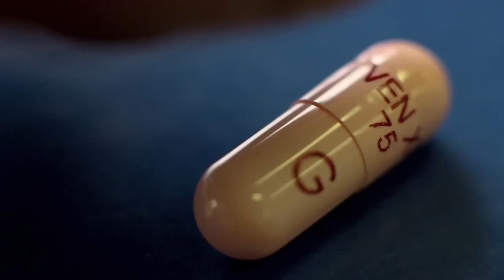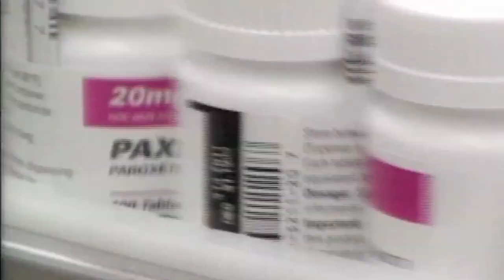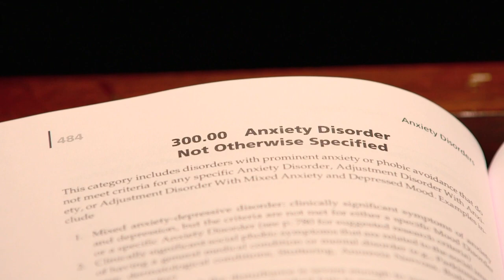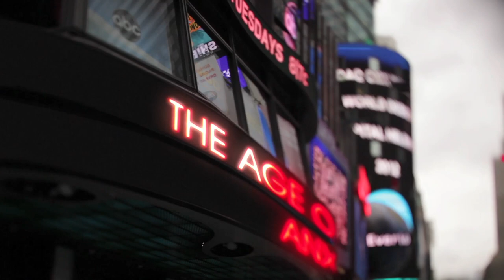Age of Anxiety (Trailer)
THE AGE OF ANXIETY is a film that delves into a crisis in motion – according to the World Health Organization, disorders related to dread are the most prevalent mental illnesses on the globe at the moment.

Is this a disease of modernity?  Or is our highly competitive and material culture itself undermining our nerves?  THE AGE OF ANXIETY explores these questions, while also investigating the role that pharmaceutical companies and even the psychiatric profession play in this phenomenon.  Is our anxiety fuelling an industry that in turn is profiting from and exploiting our dread in a vicious and self-perpetuating cycle?

CREDITS:
Written and Directed by SCOTT HARPER
Produced by RIC ESTHER BIENSTOCK
Executive Producer SIMCHA JACOBOVICI
Editor ENZO ANILE
Director of Photography CHRISTOPHER MCKAY
Original Music by JOHN ROWLEY
Story Consultant PATRICIA PEARSON
Associate Producer/Researcher POLLY WELLS
Visual Researcher TANYA FLEET